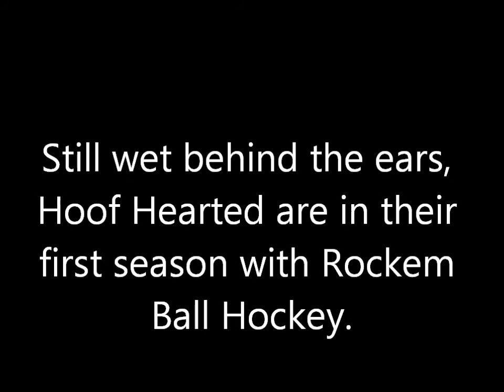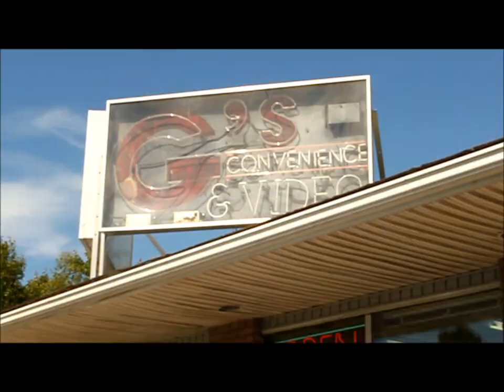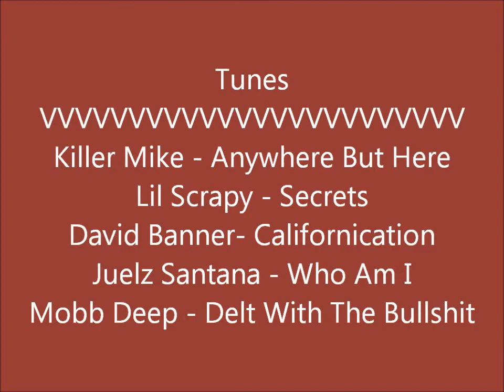MILLY - Rockem Ball Hockey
Team Video